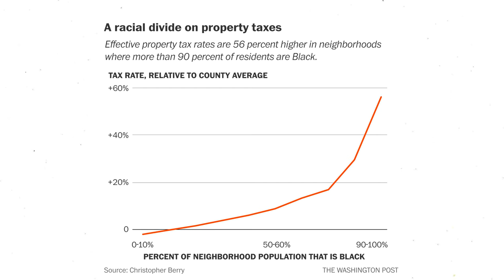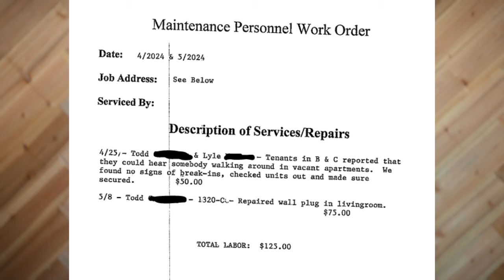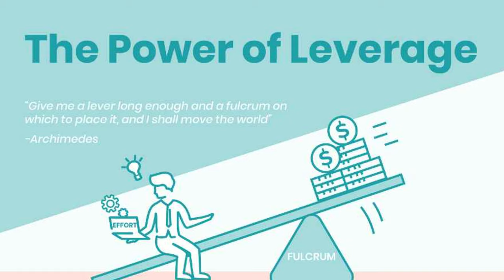I Bought 100 Houses to Invest - These Tips Will Make You Rich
After bought over 100 houses and owning 99 doors of rentals. These are the 5 biggest lessons and mistakes I learned after 7 years investing in real estate.

🔗 Related Amazon Items:
Microphone used in this video
Ring Light used in this video

TIMESTAMPS:
00:06 Lesson 1
02:22 Lesson 2
03:45 Lesson 3
04:43 Lesson 4
06:19 Lesson 5